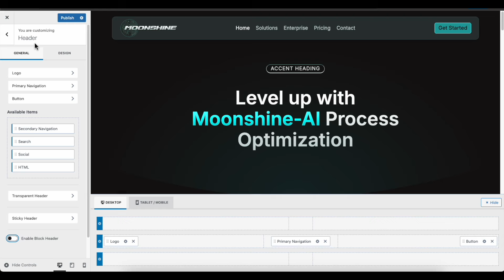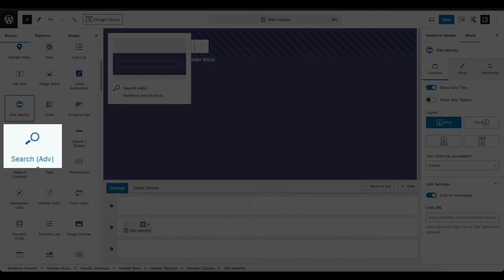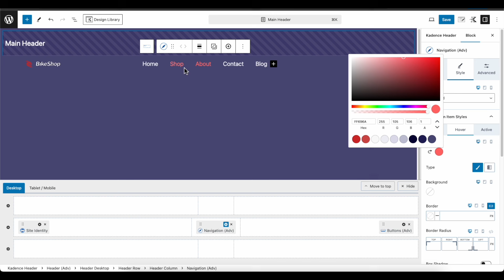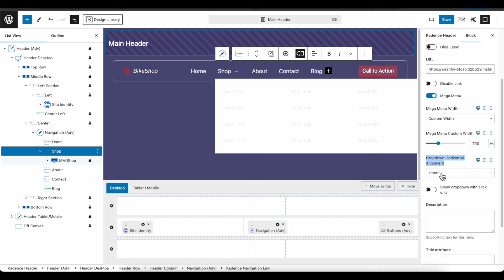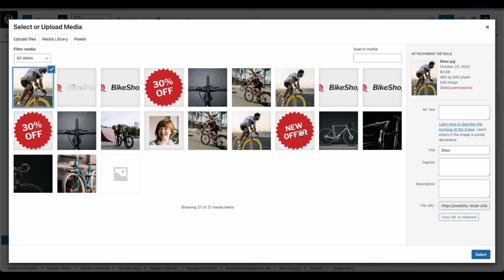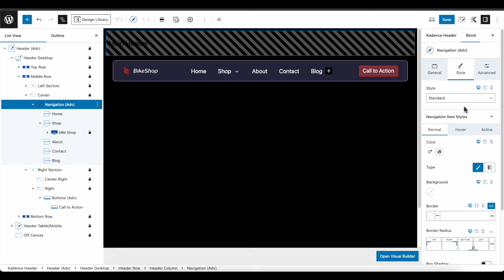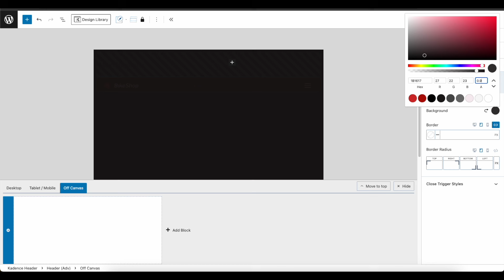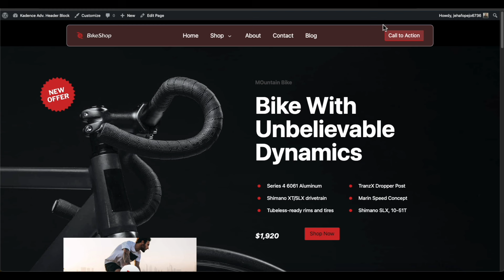Der neue Kadence Adv. Header Block verändert alles!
⏰ *Timestamps*
00:00 - Der Kadence Header (Adv) Block
01:11 - Vorschau: Diesen Header erstellen wir heute
02:28 - Voraussetzungen (Themes & Plugins)
03:37 - Der neue Header-Builder
07:03 - Die neuen Blöcke von Kadence Blocks
09:23 - Header erstellen (Desktop-Ansicht)
19:04 - Mega Menü erstellen
33:01 - Highlight Label hinzufügen
34:24 - Block Header aktivieren
36:00 - Frbpalette korrigieren
36:14 - Inhaltshintegrund- & Farbanpassungen
37:23 - Mega Menu Border Radius anpassen
38:53 - Header für mobile Endgeräte erstellen
50:42 - Ergebnis + Zukünftige Features

📌 *Videobeschreibung*
Kadnce Blocks wird mit dem neuen Advanced Headr Block und dem neuen Advanced Navigation Block ausgestattet. Hinzu kommen drei weitere neue Blöcke, die das Konstruieen eines Page Headers mit Kadence zukünftig deutlich einfacher, effizienter und funktionaler machen.

👉 Meine *PERSÖNLICHEN FAVORITEN* für WordPress 👈